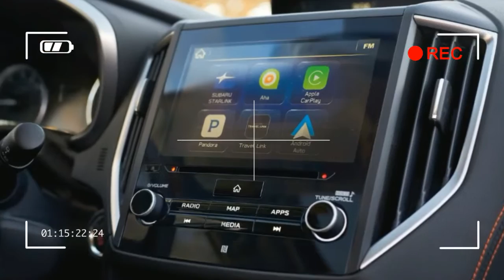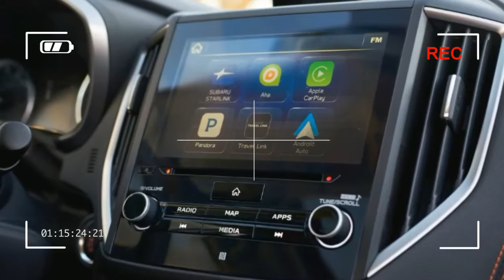[ HOT NEWS ] 2018 Subaru Crosstrek - INTERIOR - REVIEW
The Subaru Crosstrek has been redesigned for the 2018 model year. Built on a new platform, the crossover features an updated engine, a standard six-speed manual, Stablex dampers, active torque vectoring, Apple CarPlay and Android Auto, as well as available reverse automatic braking and Steering Responsive headlights.

I appreciate all the support and I will definitely follow back.

By automore